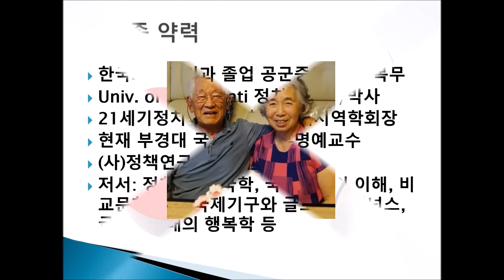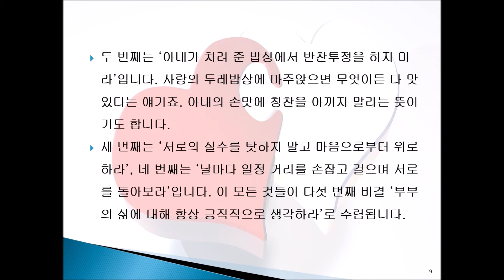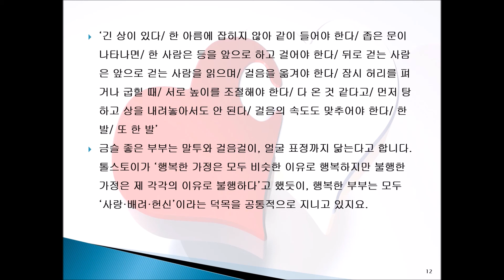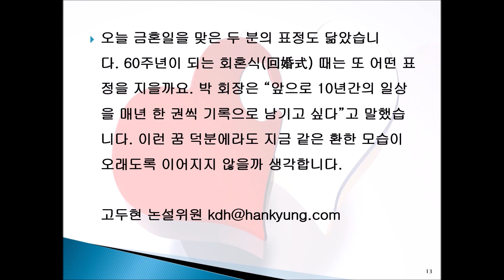결혼 50주년 부부가 들려준 행복 비결 5가지 - ‘인왕산TV 이홍종’ 행복학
행복한 부부의 덕목 - ‘사랑·배려·헌신’

※ 자유민주주의를 수호하고 시장경제를 우선시하는 정치학자 이홍종이 펼치는 행복, 국제정치 등에 관한 쉽고 재미있는 이야기! '인왕산TV 이홍종'

♥ 구독 알람 좋아요!
♥ 자율구독료 ; 우리 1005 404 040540 이홍종티브이(주)